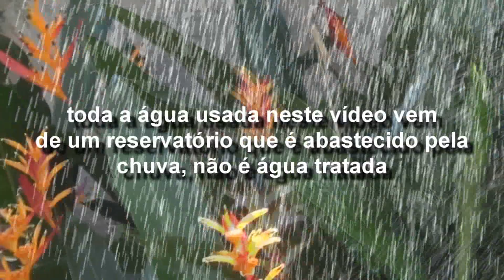dica de irrigação para jardim de Bonsai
dica para ajudar na irrigação de seu jardim de Bonsai...